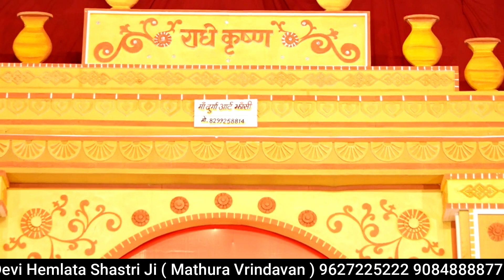Waqt ki Keemat // New Bhhajan By Devi Hemlata Shastri // +91 9627225222..../...9084888877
!! जय  श्री राधे !!
                                                            ▬▬▬▬ஜ۩۞۩ஜ▬▬▬▬
देवी हेमलता शास्त्री जी के भक्तिमय भजन, श्रीमद भागवत कथा, श्री राम कथा,भारत गाथा ,श्रीमद देवीभागवत,भक्तमाल की कथा,श्री शिव महापुराण ,नानी बाई का मायरा ,सनातन धर्म की कुछ महत्वपूर्ण जानकारी को  LIVE सुनने के लिए आप हमारे इस YOU TUBE CHANNEL को SUBSCRIBE कर के BELL ICON को जरूर दबा लें।
▬▬▬▬ஜ۩۞۩ஜ▬▬▬▬
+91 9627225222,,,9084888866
▬▬▬▬ஜ۩۞۩ஜ▬▬▬▬
▬▬▬▬ஜ۩۞۩ஜ▬▬▬▬
FOR LATEST UPDATES :
देवी हेमलता शास्त्री जी से जुड़े रहने के लिए यहाँ क्लिक करे :-
 ▬▬▬▬ஜ۩۞۩ஜ▬▬▬▬
 ▬▬▬▬ஜ۩۞۩ஜ▬▬▬▬
 ➤Video Name :-  Waqt ki Keemat // New Bhhajan By Devi Hemlata Shastri
➤Copyright :- Hemlata Shastri Ji
➤Media Partner:- MATRI SHAKTI MEDIA
▬▬▬▬ஜ۩۞۩ஜ▬▬▬▬
 (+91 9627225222  / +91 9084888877,,,, 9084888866 )
▬▬▬▬ஜ۩۞۩ஜ▬▬▬▬

Reply
Forward
Attachments area
Preview YouTube video दर्द भरा सांग 2019 - हम व्रजवासी अपने घर जा रहे है - विदाई गीत - देवी हेमलता शास्त्री जी 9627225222

Preview YouTube video हर माँ की सीख - जा के ससुराल में - हर नई बहुओं के लिए उपदेश - देवी हेमलता शास्त्री जी 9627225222

Preview YouTube video Hemlata Shastri Ji का बहुत प्यारा शबरी भजन !! बोल बोल कागा मेरे राम कब आयेंगे - 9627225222

Preview YouTube video तेरी गलियों का हूं आशिक़ - देवी हेमलता शास्त्री जी -April 4, 2018 || 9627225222

Preview YouTube video जब संत मिलन हो जाये ( देवी हेमलता शास्त्री जी ) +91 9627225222../ 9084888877

Preview YouTube video Teri Mitti Me Mil Java 2019 ~ तेरी मिट्टी में मिल जावा ~ देवी हेमलता शास्त्री जी 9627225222

Preview YouTube video आँखे खोल देने वाला भजन - "सुख दुख था एक सबका, अपना हो या बेगाना"~

Preview YouTube video दिल को छू जाने वाला भजन // Ek Aas Tumari Hai // Devi Hemlata Shastri Ji // 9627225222../ 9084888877

Preview YouTube video Devi Mata rani Devi Bhajan - माता तेरी नौकरी सबसे बढ़िया - देवी हेमलता शास्त्री ll 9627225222

Preview YouTube video आत्मा को छू जाने वाला भजन ! जो करते रहोगे भजन धीरे धीरे , Devi Hemlata Shastri Ji..9627225222...

Preview YouTube video मांस खाने वालों के लिए चेतावनी भरा भजन " देवी हेमलता शास्त्री जी " 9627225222

Preview YouTube video श्री राम भजन - कैकई तूने लूट लिया दशरत के खजाने को - देवी हेमलता शास्त्री जी 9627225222 / 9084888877

Preview YouTube video कथा क्या है ? , देश के युवाओ के लिए मोटिवेशनल स्पीच , Devi Hemlata Shastri ..9627225222./.9084888877

Preview YouTube video राजनीति से हमें मतलब नहीं है मगर ।। Devi Hemlata Shastri Ji.. 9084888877 / 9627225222

Preview YouTube video अंदर तक झंझोर देने वाला मोटिवेशनल प्रवचन ~ देवी हेमलता शास्त्री जी // 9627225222../.. 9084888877

Preview YouTube video नारी की दर्द भरी आवाज - " नारी के सम्मान के साथ छेड़छाड़ " - Emotional Kavita - हेमलता शास्त्री जी

Preview YouTube video हर आँसू आँख में लाया मत करो, हर दिल की बात हर किसी को बताया मत करो ~ देवी हेमलता शास्त्री 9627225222